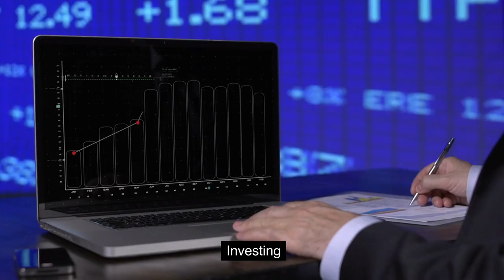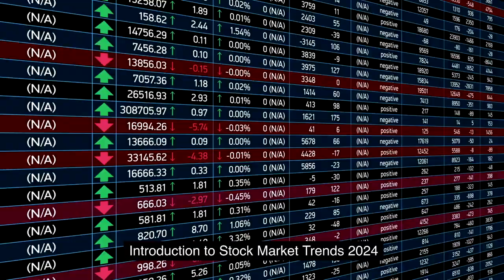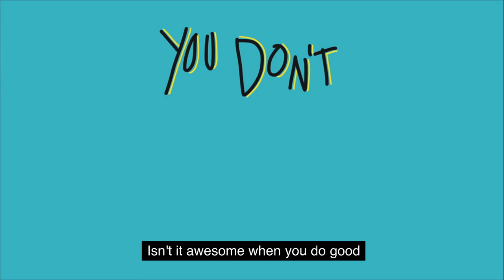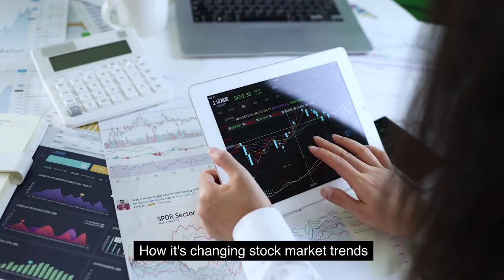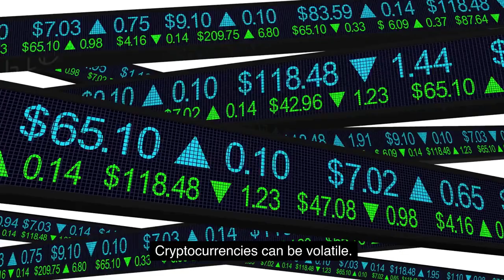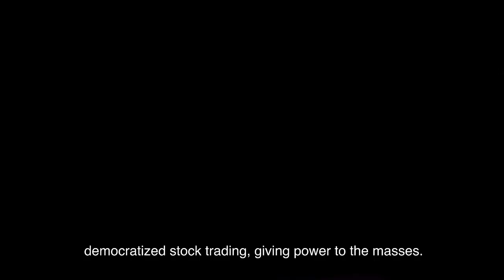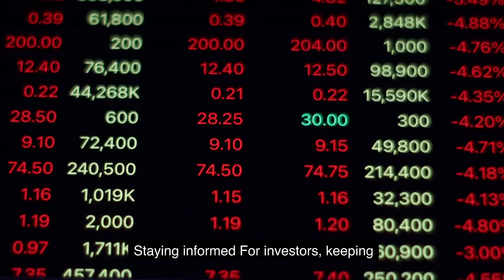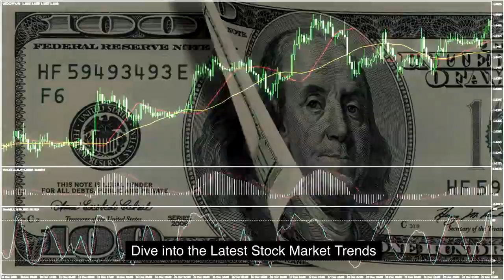New Money Strategies for 2024: Dive into the Latest Stock Market Trends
We are unveiling the future of finance with "New Money Strategies 2024". Explore the latest insights and approaches in the stock market and fortify your financial game. Join the new money economic revolution today! New Money Strategies 2024: Dive into the Latest Stock Market Trends
If you like more videos like these, Stock Market Innovations 2024 and New Money Strategies 2024: Dive into the Latest Stock Market Trends,

👇 Keep reading for more insights: New Money Strategies 2024: Dive into the Latest Stock Market Trends

0:00 Intro
0:00 We are unveiling the future of Finance
0:02 With new money strategies 24 explore the
0:04 Latest insights and approaches in the
0:06 Stock market and fortify your financial
0:32 Share it with your friends and subscribe to
0:52 investors' impact on individual Traders
0:54 The technology behind its evolving role
1:27 Stock Market Trends 2024 Have you ever
1:47 ride of a lifetime, similarly staying
2:00 Significant financial strategy: what is
2:10 ESG goals: think of it as a two-for-one
2:29 Trading required human intervention at
2:53 from past Trends and helps forecast
3:03 Cryptos are not just for Tech Geeks
3:15 Reality as more stock exchanges embrace
3:33 traditional Banks: the future is
3:35 decentralized, but what on Earth is defy
3:54 on the Block that everyone wants to
4:10 Ride the wave. What is the most
4:17 Sustainable investing in Defy is
4:26 Research and guidance from a financial
4:28 Adviser can be beneficial; how can I
4:37 Cryptocurrencies a good long-term
4:49 intermediaries and is decentralized
5:03 Remember when investors had only a
5:05 handful of broad-based ETFs to choose
5:17 Niche markets diversification is in
5:19 Investors, the best defense against I
5:35 is now in the spotlight on platforms like
5:57 Ease of digital media and invest
6:09 Challenges like understanding foreign
6:29 Trading staying informed for investors
6:56 successful investing, so are you ready to
7:15 is crucial. How can I keep up with
7:21 Consulting with financial advisers and
7:53 expected to dominate The Market in the
7:54 future while AI trading is rising, human
8:08 into the latest stock market trends, the
8:10 stock market in 24 money stocks stock
8:19 New money Financial Revolution today
8:24 Money Strategies New Money Financial